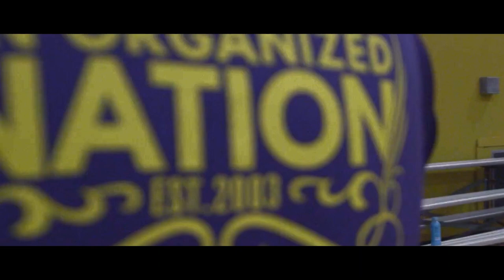MLK Sports Camp (Recap 1)